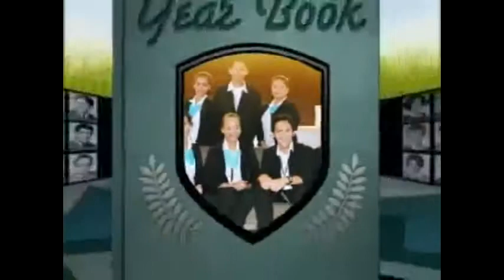Officers & Faculty final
ahahah